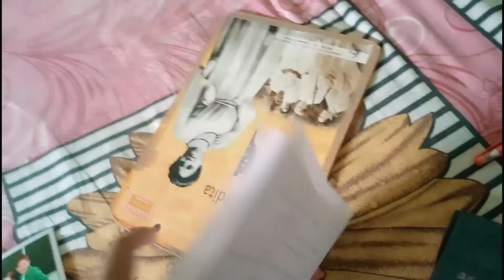I love to call myself “BACKBENCHER”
#  Vlog -      47

Dekho vailok chikne main tho huu sidda sadda innocent type ka lekin main hu ek backbencher jaisa.

If u like this video so Please share this video with your friends and If u are a new viewer of my channel then don’t forget to hit the bell icon and subscribe my channel and press the notifications to all for my regular video and notify u when I upload my next video.

    VLOGGING GEARS :-

CHEST MOUNT

ABOUT ME :-
 Hiii Guys Welcome to my YT Channel

  Myself Palu ( Debarun Paul ). I live in Raiganj, North Dinajpur, WB.
  Now I am studying Computer Science Engineering.
I loved to share my life stories and everything that happens around me and that's why I am here .